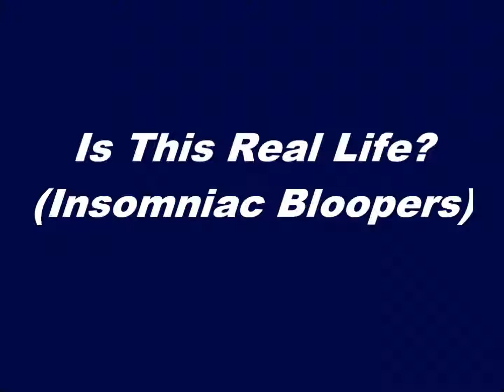I.N. BLOOPERS! ~ Is This Real Life?